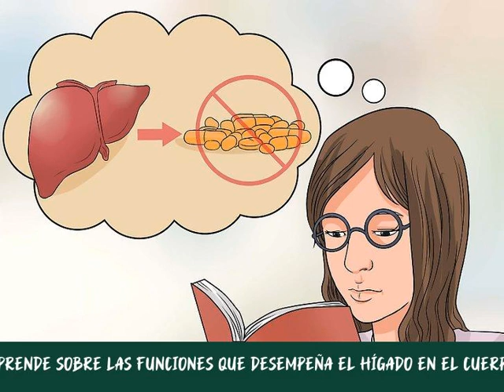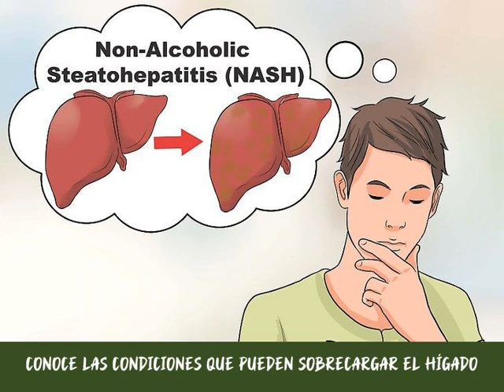Cómo reducir las enzimas del hígado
El hígado es único por muchas razones. Es el órgano interno más grande del cuerpo y uno de los pocos órganos con capacidad regenerativa limitada. Cumple muchas funciones esenciales, desde eliminar las toxinas hasta ayudar con la digestión, pero puede tensarse con el uso excesivo. El nivel elevado de enzimas hepáticas es un síntoma de uso excesivo, pero los cambios sencillos en la dieta pueden reducir dicho nivel hasta devolverle un equilibrio saludable.